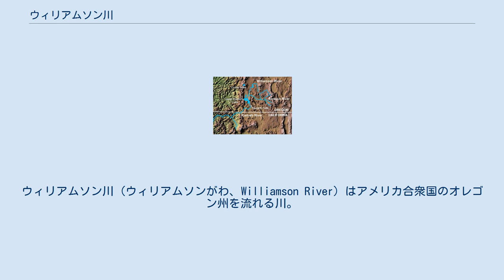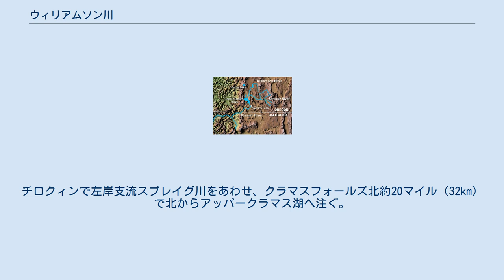ウィリアムソン川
クラマス郡_(オレゴン州)
ウィリアムソン川 (ウィリアムソンがわ、Williamson River) はアメリカ合衆国のオレゴン州を流れる川。
クラマス川の水源であるアッパークラマス湖へ注ぐ。
長さ約100マイル（160km）、流域面積約3000平方マイル（7,800km2）。
ウィリアムソン川とその支流スプレイグ川でアッパークラマス湖への流入量の半分以上を供給している。
 水源はクラマス郡中央部であり、クラマスフォールズ北東約40マイル（64km）、ウィンマ国立森林公園 (Winema National Forest) 内でフエゴ山 (Fuego Mountain) の北側にある大きな泉である。
そこから大きな弧を描いて北、西、南西と流れ、クラマスマーシュ国立野生生物保護区 (Klamath Marsh National Wildlife Refug) を通る。
保護区を抜けると国道97号線とおおむね平行に流れ、チロクィン北約5マイル（8km）、コリアーメモリアル州立公園 (Collier Memorial State Park) で右岸支流スプリングクリーク (Spring Creek) が合流。
チロクィンで左岸支流スプレイグ川をあわせ、クラマスフォールズ北約20マイル（32km）で北からアッパークラマス湖へ注ぐ。